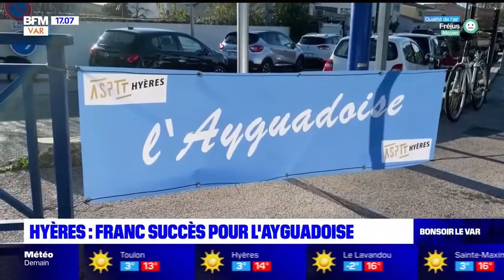Ayguadoise 2022 - reportage BFM Toulon Var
reportage effectué par Marion COLANGELO de BFM Toulon Var